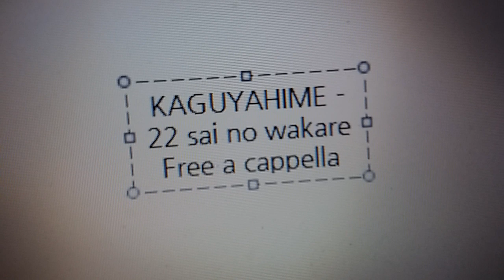かぐや姫 - 22才の別れ Free a cappella フリーアカペラ